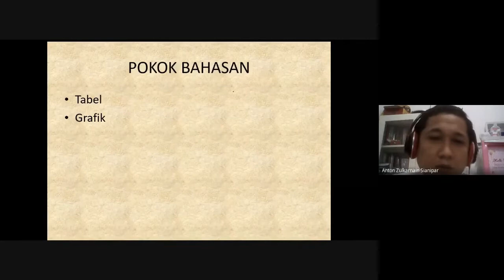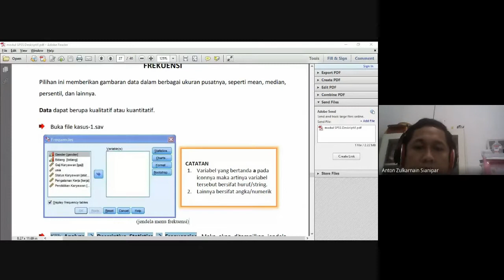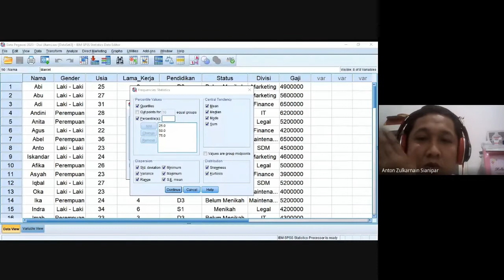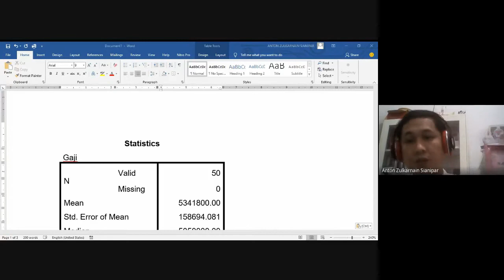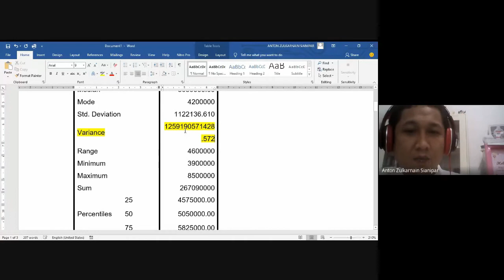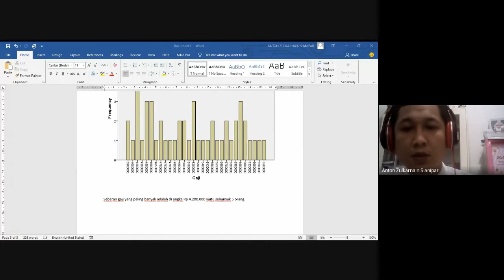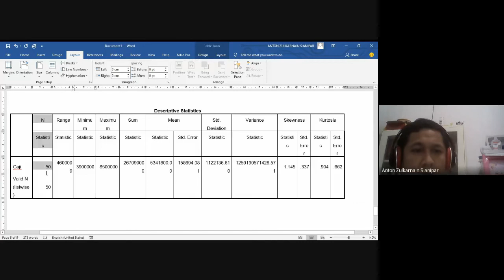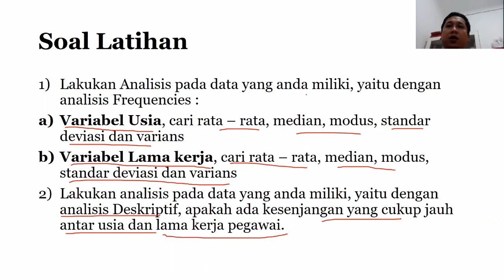Perkuliahan Lab Statistika - SPSS Series - Frequencies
Video berikut berisi cuplikan perkuliahan online Mata Kuliah lab statistika  SPSS dengan topik Frequencies.